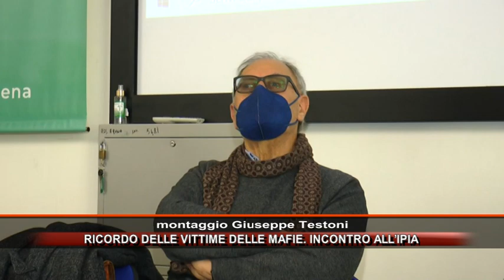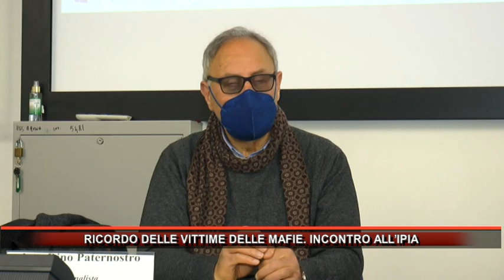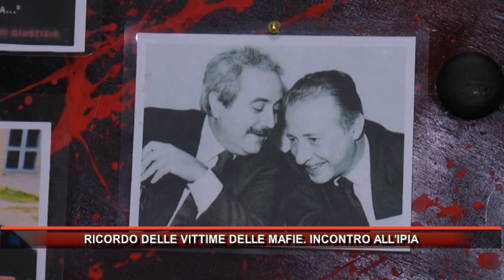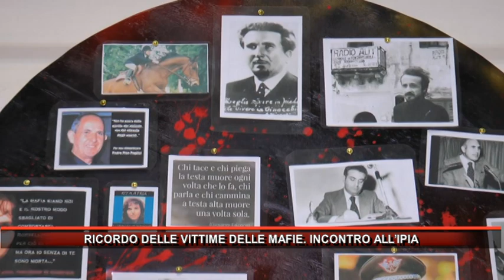RICORDO DELLE VITTIME DELLE MAFIE INCONTRO ALL’IPIA